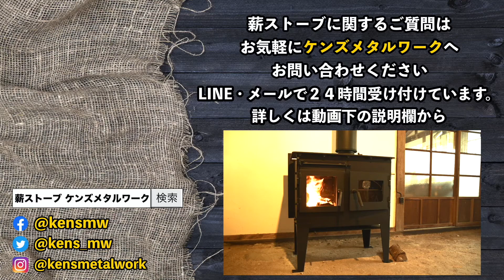山梨県 国産 クッキング薪ストーブ モダンスタイル住宅に合う薪ストーブ